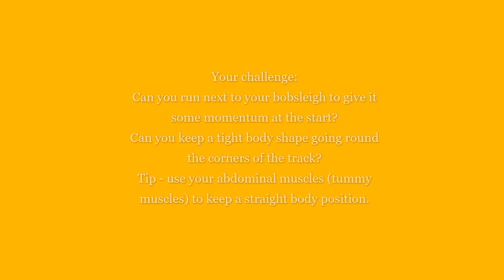P.E at home: Virtual Bobsleigh Challenge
Mr Howard sets an amazing winter sports challenge today. We hope you enjoy joining in on the bobsleigh team! PEathome stayinworkout @WyreForestSSP